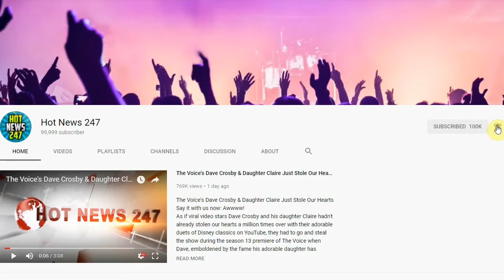This May Be Candace Cameron Bure's Edgiest Look Yet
CANDACE CAMERON BURE is taking a walk on the wild side…of fashion, that is.